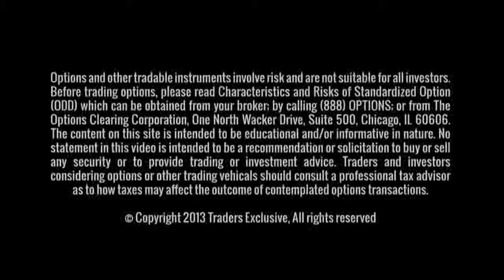This is not a "Bubble" nor is it a "Sugar High"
George dismisses some of the myths surrounding the climb in the current equity markets.